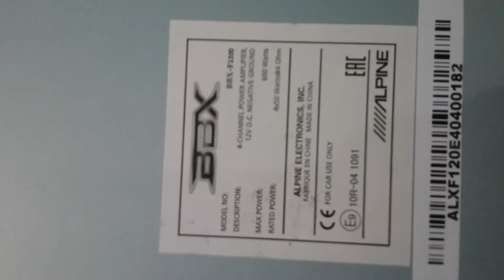Amplificador Alpine BBx-F1200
Alpine BBX-F1200
50Rms x4 a 4Ohm
70Rms x4 a 2Ohm
130Rms x2 a 2Ohm Bridget mode
Quería comentar que lo puse en. Los altavoces traseros porque mi coche venía sin altavozes pre amplificados y saca un poco más de sonido que los de delante regulandola un poco perfecto. Calidad precio normal. Para ovalados o puertas y un nivel de audio normal esta bien. Calienta algo pero es normal porque es de clase A/b  como la mayoría tienden a calentar.  Precio nueva Ronda 120€